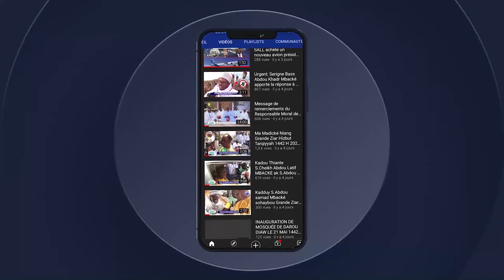GAMOU 2023 BADAR GUEYE 1445 NOUVEAU WOLOFAL WAR NA NIOU SANTE S.KHADIM GUEYE